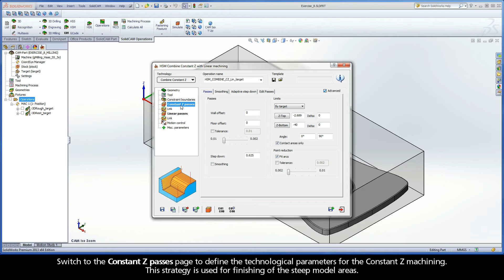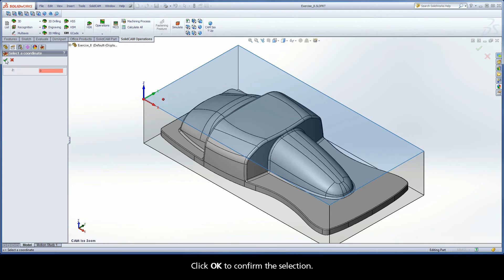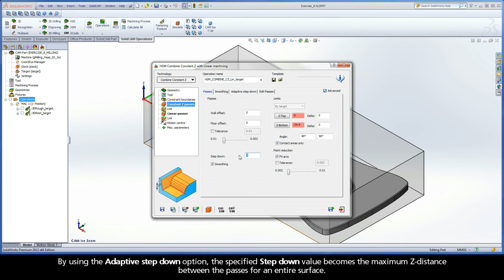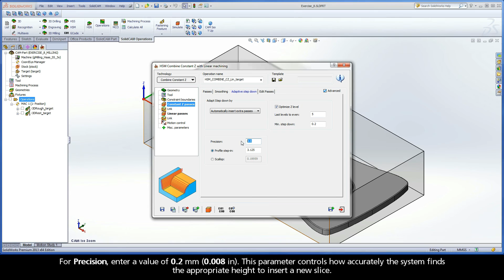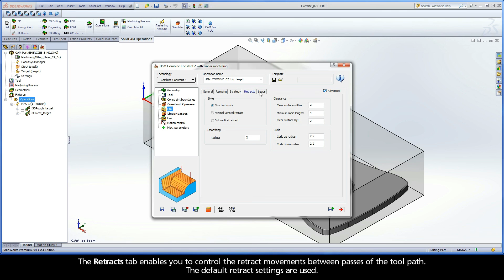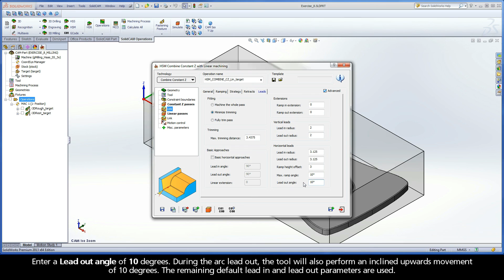SolidCAM iMachining Training Course - Exer #8: Define the Constant Z passes and Link data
This video is Step 5.2 in Exercise #8 of the Interactive Training Course for iMachining. The technological parameters for the Constant Z passes calculation and linking are defined. The Constant Z machining strategy is used for finishing of the steep model areas.